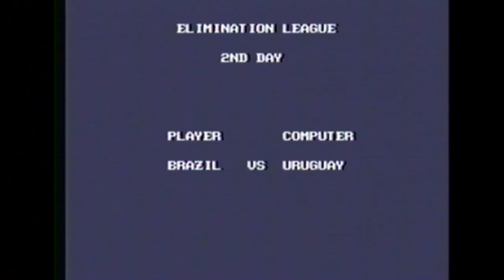Classic Game Room HD - WORLD CHAMPIONSHIP SOCCER on Genesis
Classic Game Room HD  reviews WORLD CHAMPIONSHIP SOCCER for Sega Genesis from 1989!  This early sports title on the Sega Megadrive is a fun, colorful game with little in common with real soccer.  Worth another look for those who remember it from back in the day but one that can be passed by those who didn't play it way back when.  This Cold War era classic sports countries such as Brazil, Italy, West Germany and Yugoslavia.  Kicks balls in World Championship Soccer with all the moves in soccer including passing and kicking.  This CGRHD review of World Championship Soccer has gameplay footage from this Sega Genesis Mega Drive video game cartridge showing the sports game being played by CGRHD who plays as Atlantis!!  Go Blowfish!